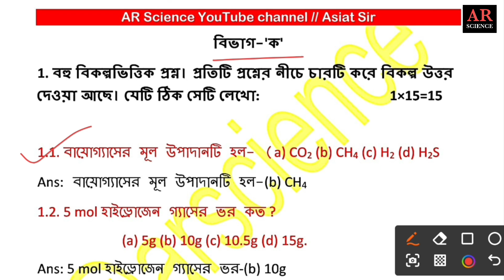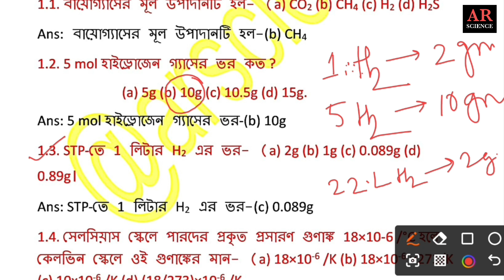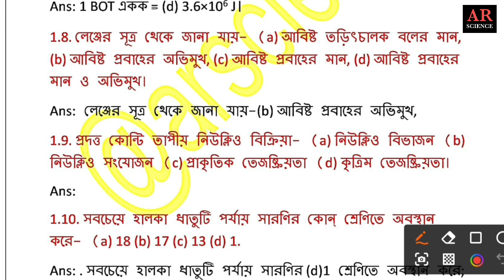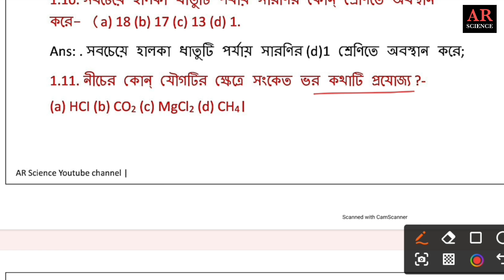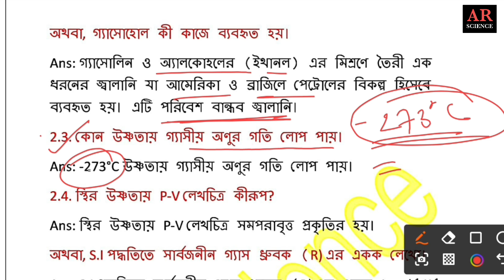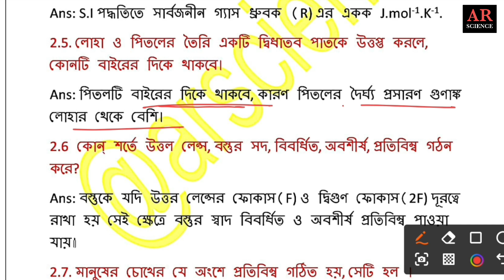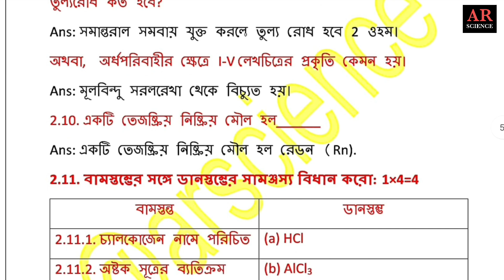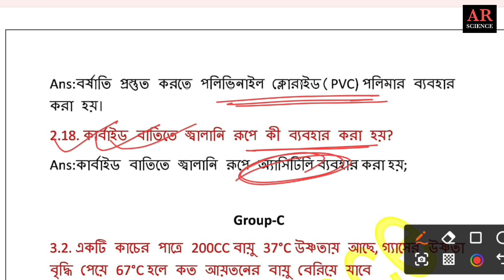Class 10 third summative evaulation 2024, Physical Science model question paper@ARScienceAsiat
Class 10 third summative evaulation 2024, Physical Science model question paper‎ 2024@ARScienceAsiat